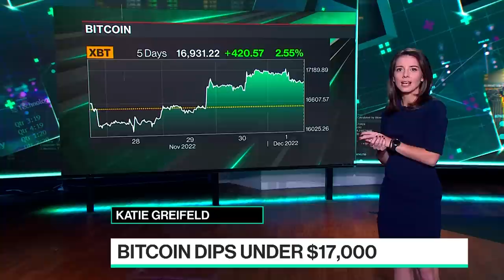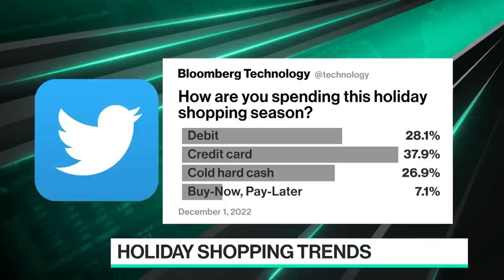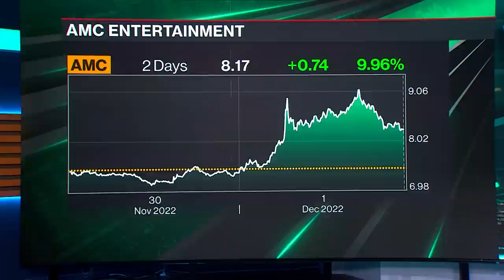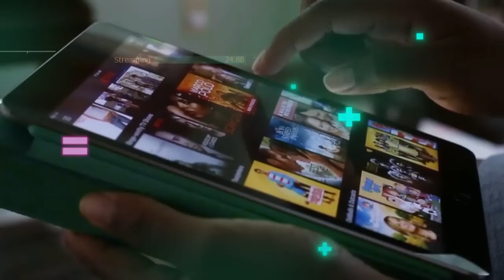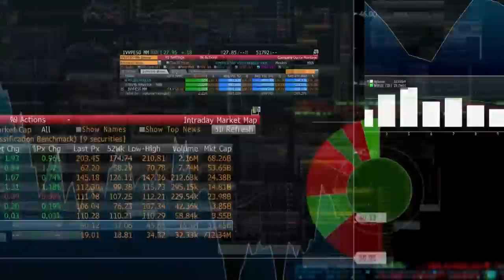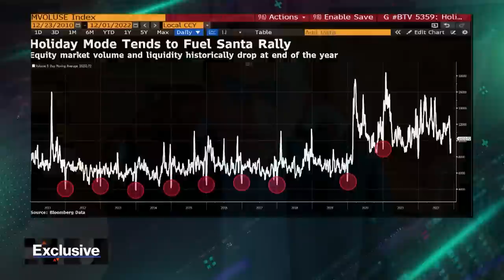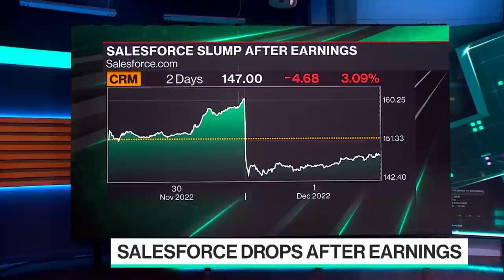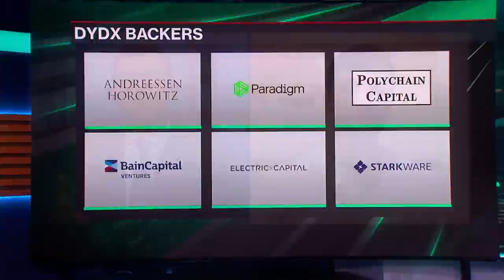'Bloomberg Technology' Full Show (12/01/2022)